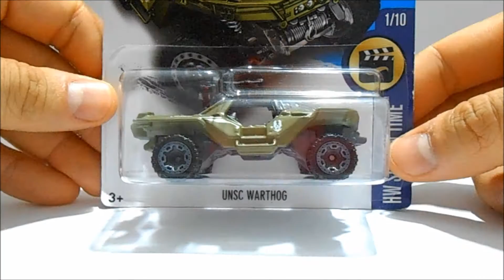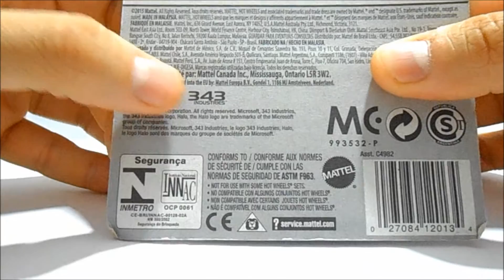CanalDriver - Hot Wheels Halo Warthog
Falem Drivermaníacos, segue a análise deste maravilhoso veículo todo terreno da saga Halo e que apareceu também no jogo Forza.
Uma mainline novidade desse ano de 2017.